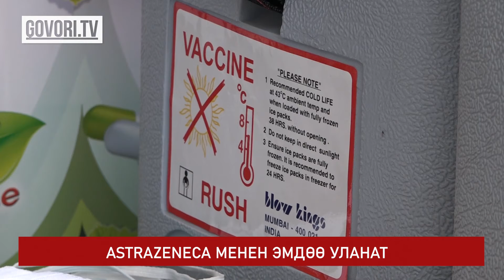Соңку жаңылыктар: AstraZeneca вакцинасы менен эмдөө кайра уланат. Токмокто кондитердик цех өрттөндү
КОРОНАВИРУС БОЮНЧА АБАЛ
Бүгүн, 9-августка карата Кыргызстанда коронавирус илдетинен сегиз адам каза болду. Илдеттен көз жумгандардын расмий саны 2407 адамга жетти. Соңку бир күн ичинде 483 адамдан вирус табылды.  Өлкөдө бул оору жуккандардын жалпы саны 169 500 адамга жетти. Бир күндө 1360 адам айыгып чыкты. Азыр ооруканада 2850 адам жатат, дагы 4564 бейтап үйдөн дарыланууда.